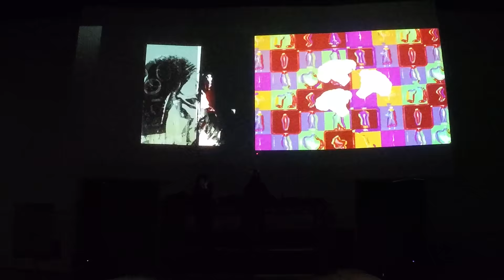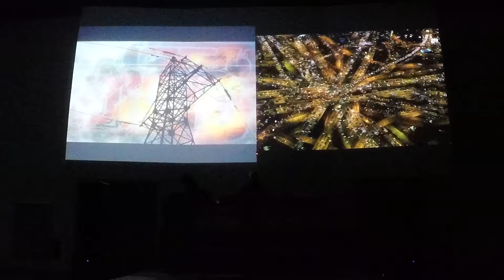Leo Micron vs Vj Reinish - 1/6 Final Vj Battle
1/6 Final Vj Battle
Left screen - Leo Micron (Ukraine)
Right screen - Vj Reinish (Ukraine)
KLF VJ Platform
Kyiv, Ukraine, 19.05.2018